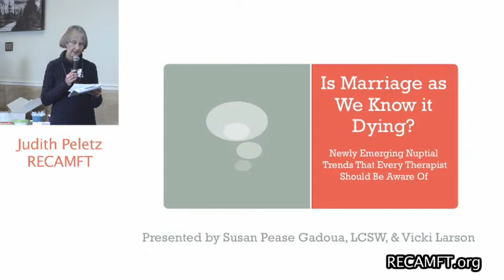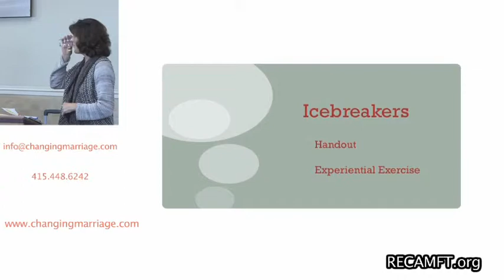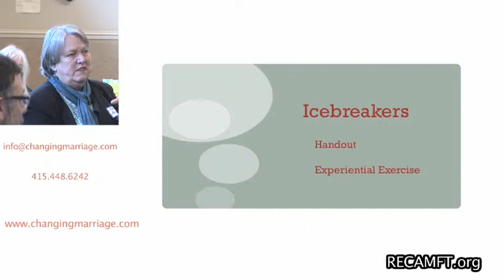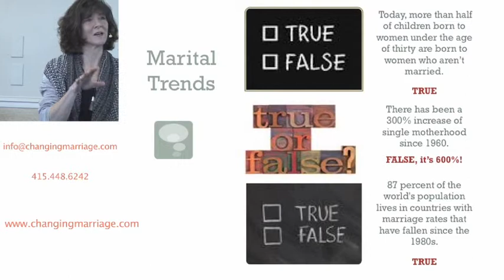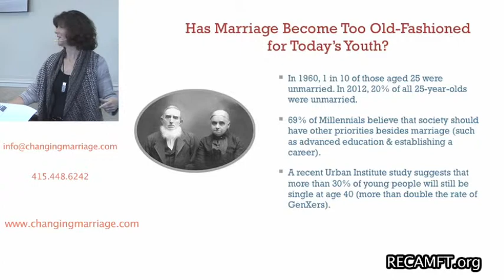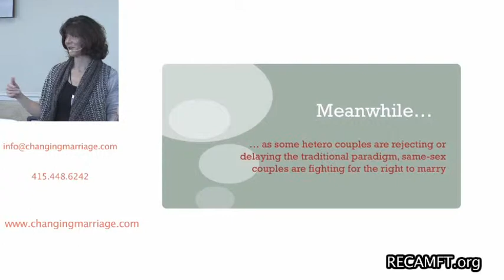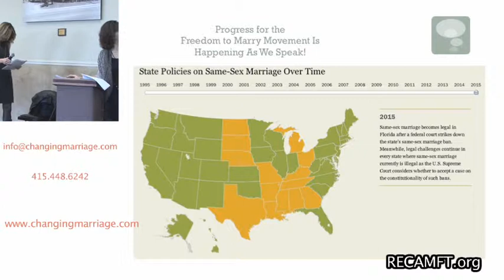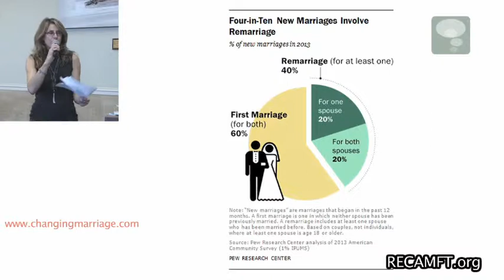Is Marriage as We Know it Dying? Part 1